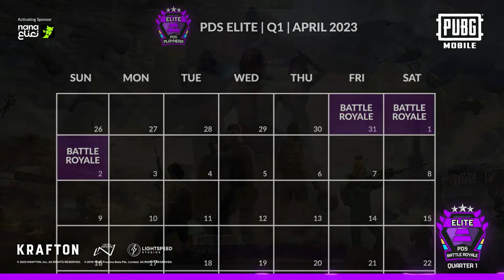PDS Battle Royale | Elite - PUBG Mobile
Watch the PUBG Mobile Semi Finals of Elite

Today's Matches:

M1: Erangel
M2: Miramar
M3: Sanhok
M4: Erangel
M5: Miramar

Participating Teams:

5    Nigma Galaxy
6    Retired Esports
7    Brute Force
8    Essential Esports
9    OldSchool
10    SLY MACHINE
11    GK Esports
12    Ooredoo Thunders
13    iKURD Esports
14    NAR Esports
15    Conq
16    Next X Unsafe
17    Triple Esports Ksa
18    GQ Team
19    Soul Esports
20    Team Falcons